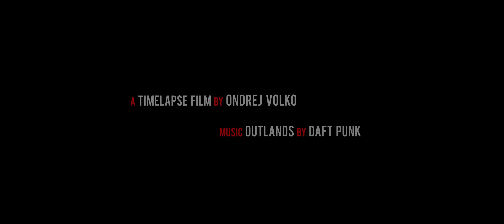Rushlife of Japan - timelapse film in 4k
If the video is not available for you please proceed

As seen in the video, Japan is not just another group of islands in eastern Asia, but it is a vivid and unique civilization, an entire system standing and breathing on it's own. You can vander through Japan from north to south and everywhere you will experience never stopping rush of this country. And yet everything is organized, clean and from my very personal experience you can even leave your phone on train without anyone stealing it. There is no accurate way of describing Japan other than experiencing it by yourseft!

Music is by ’Daft Punk - Outlands’ from the movie TRON: Legacy

Explore locations from the video:

00:02 - Driverless Yurikamome line in Tokyo
00:18 - Street in Tokyo near Shibuya Crossing
00:27 - Vistaview of Kyoto
00:31 - Himeji Castle
00:36 - Lake Chūzenji in Nikko
00:44 - Tokyo from Government Building
00:48 - Yurikamome line
00:52 - Shibuya Crossing
01:18 - A view toward Tokyo from ‘Odaiba Statue of Liberty’